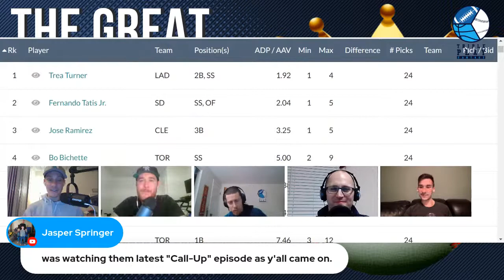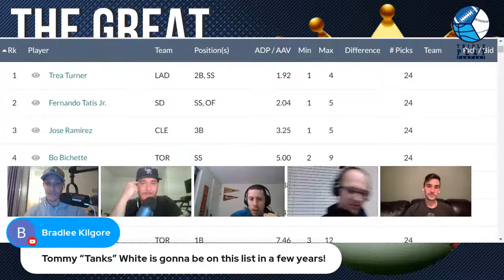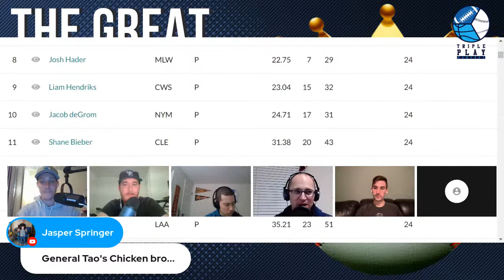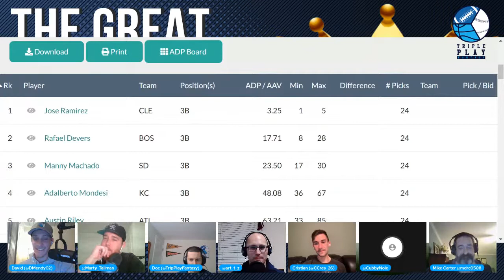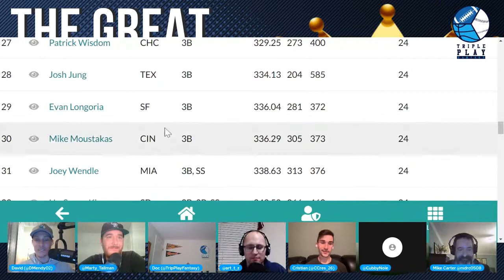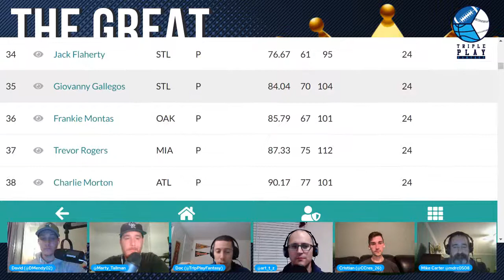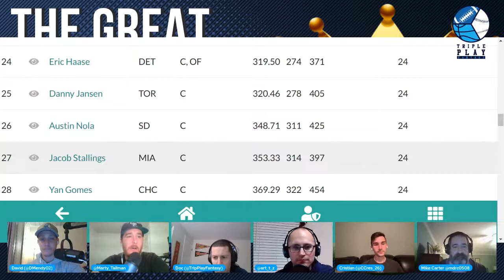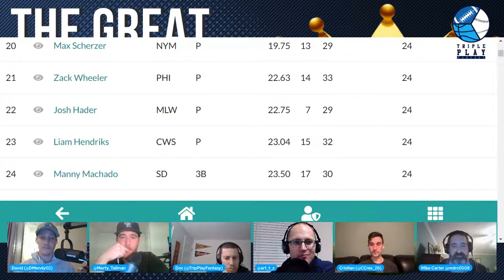TGFBI Draft Strategies & Narratives!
The TPF crew gives you a BONUS baseball episode this week on the eve of TGFBI!

We talk draft strategies, ADP changes, draft narratives, & MORE

Make sure to check this out to help you draft in your TGFBI Leagues!